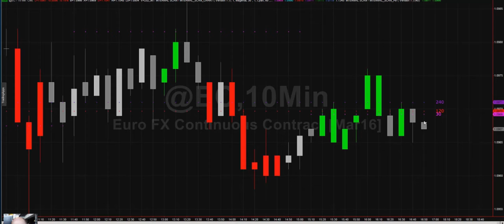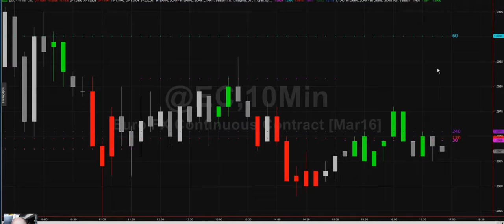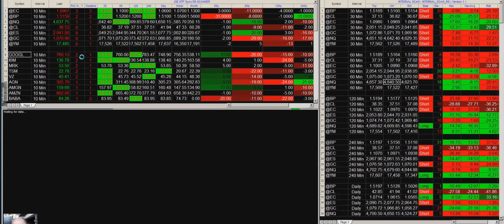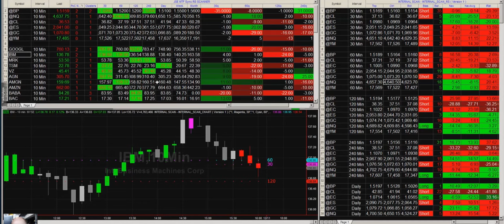Como encontrar el Pivot mas potente